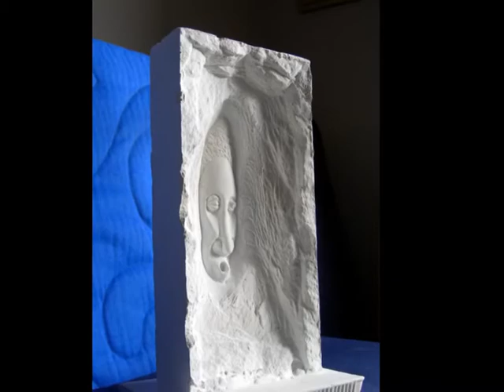Chandra Jadav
The Art of Chandra Jadav